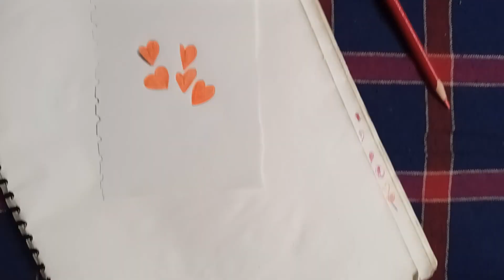3d Drawing for Kids 2023